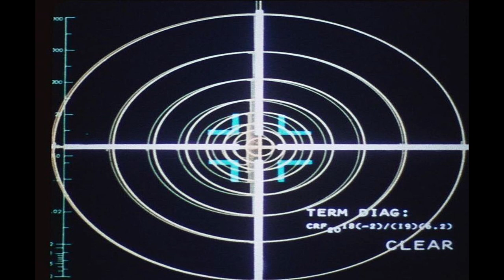*FREE* Playboi Carti x Young Nudy x Pierre Bourne Type Beat - "Closecall"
Free for non profit only – must credit me (prod. $IRWAVE)
To upload a song to streaming services you need a license for the used beat.